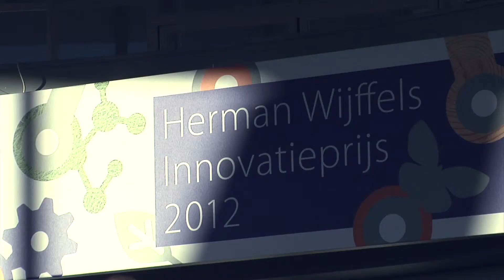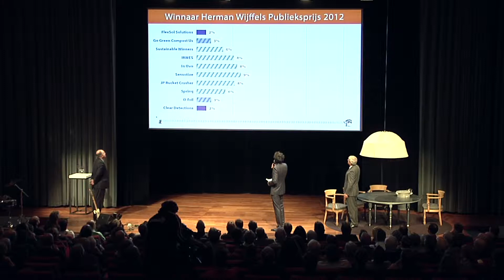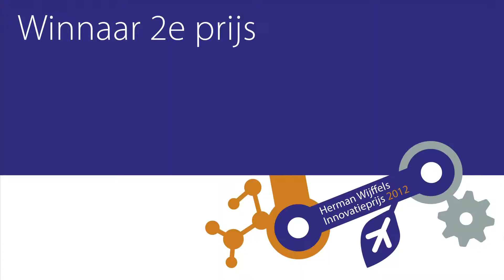Uitreiking Herman Wijffels Innovatieprijs 2012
Rondom de uitreiking van de Herman Wijffels Innovatieprijs in november organiseerde Rabobank een evenement waarbij het thema ' Circulaire economie' centraal stond.
Innovatie staat steeds meer in het teken van de circulaire economie. Bekijk Wijffels in gesprek met drie succesvolle innovatieve ondernemers. Zij geven tips en delen ervaringen hoe je succesvol en toekomstgericht kunt ondernemen volgens de principes van de circulaire economie.
Tijdens het tweede deel van het evenement werden de prijzen uitgereikt door Herman Wijffels en Piet Moerland, voorzitter raad van bestuur Rabobank Nederland en tevens voorzitter van de jury.
De publieksprijs werd beslist door het aantal stemmen via facebook.